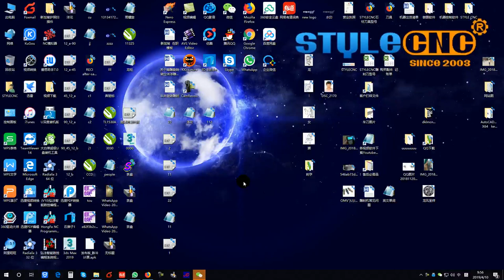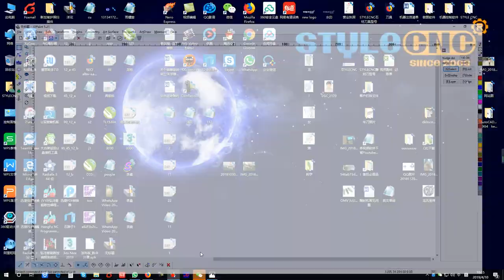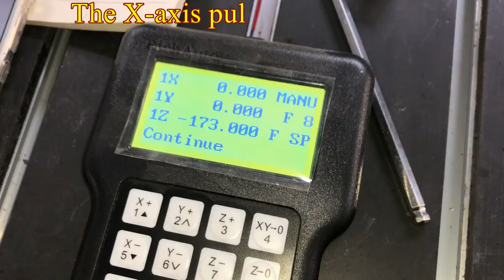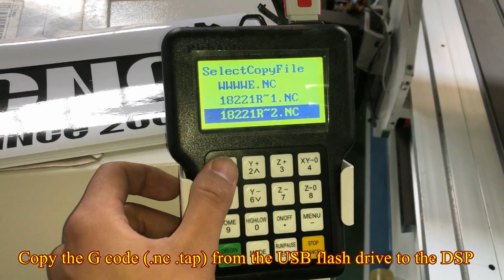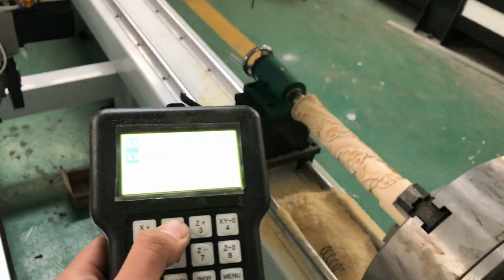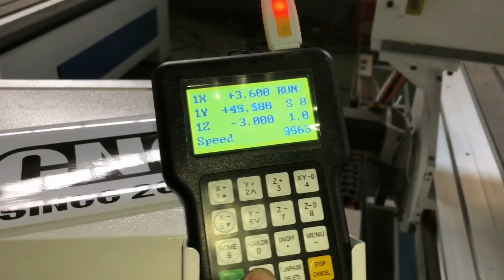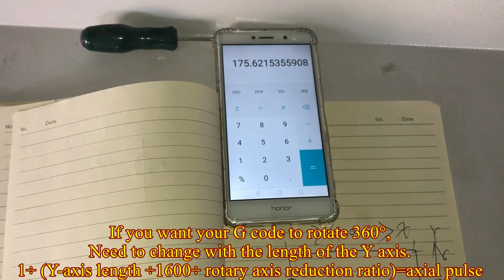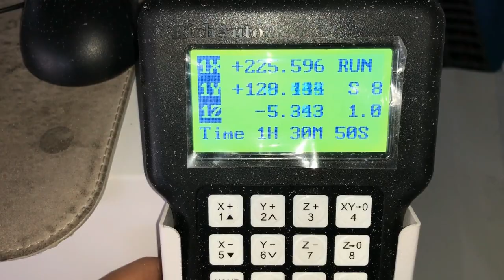How to operate 4axis rotary CNC wood carving system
This video will show you how to make the design file for CNC router rotary. You can also check the complete CNC machine rotary operation video.

CNC router machine with 4th rotary can be used for solid wood furniture, mahogany furniture, MDF paint door, cupboard door and window, composite door, solid wood door,  bedside cabinet, folding screen, etc.

Get a 1-to-1 VIP consulting service:

Skype: Therese STYLECNC
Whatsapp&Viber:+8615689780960